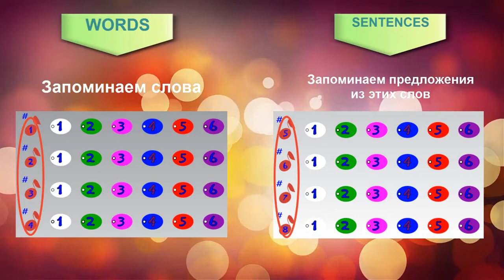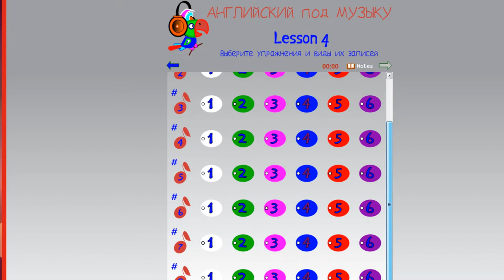Какова структура курса и в каком порядке работать с упражнениями?